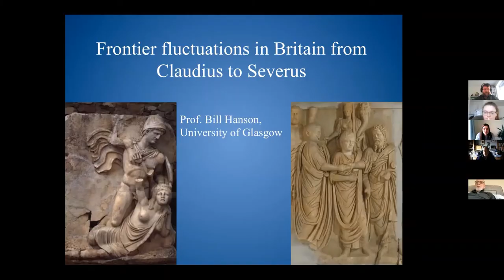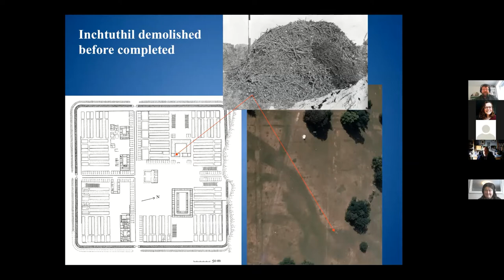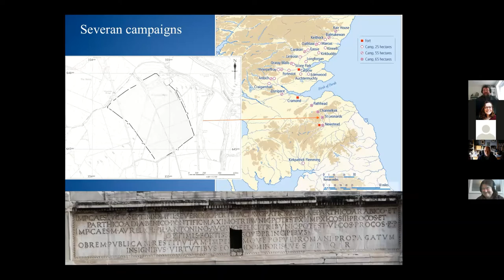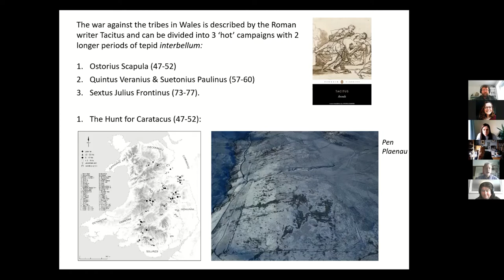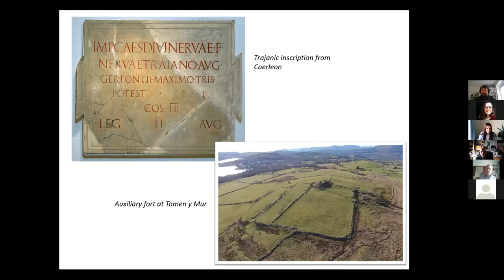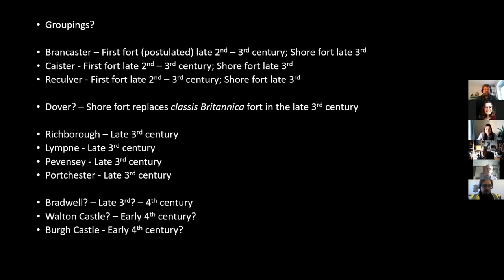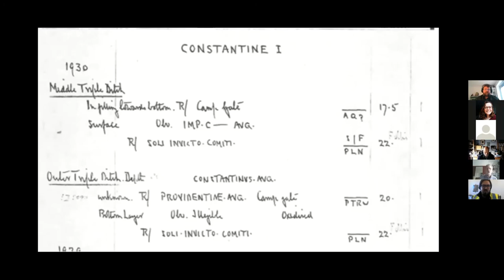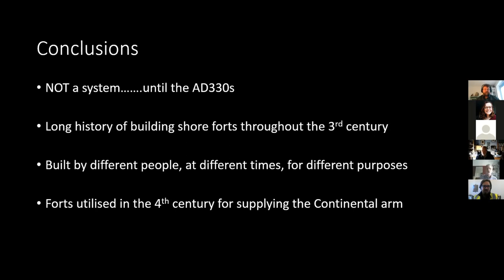FRE Fridays - Roman Britain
Through November 2021, WallCAP is running a special seminar series – FRE Fridays!

The Frontiers of the Roman Empire (FRE) ran through Europe, the Middle East, and North Africa and boast some of the most iconic archaeology of the Roman period. Each Friday through November, expert speakers for each frontier will share the archaeology and history with us. For full details about the series, and to register for upcoming sessions, please visit our

The first FRE Friday explored Roman Britain. Our speakers were:
0:00 - Prof Bill Hanson speaking about the conquest and establishment of the northern frontier
Title: Frontier fluctuations in Britain from Claudius to Severus
Abstract: This brief presentation seeks to contextualise the Roman conquest and military control of Britain in relation to imperial politics and events elsewhere in the Empire over the period from the mid-1st century to the early-3rd century AD.  It tries to look beyond purely local issues to see what broader factors may have influenced fluctuations in the zone of occupation.

19:48 - Dr Peter Guest exploring Roman frontiers in Wales
Title: The Roman Frontiers in Wales
Abstract: The militarised frontiers in Wales are unique in the Roman Empire. Unlike the well-known defensive linear boundaries such as Hadrian’s Wall and the Antonine Wall in northern Britain, or along the Rhine and Danube rivers connecting the North and Black Seas, the forts and fortresses in western Britain formed a dynamic, and relatively short-lived, offensive frontier designed to deal with the Celtic tribes living there. Whereas later frontiers elsewhere were static barriers demarcating the limits of Roman imperial authority, the frontier in Wales was a fortified zone that adapted to the changing military situation as Rome’s generals fought against, defeated and pacified the hostile Britons in the 1st and early 2nd centuries.

41:40 -Philip Smither presenting the Saxon Shore of South East England
Title: “I’m Not So ‘Saxon’ Shore” – An overview and re-evaluation of the ‘Saxon’ Shore Forts
Abstract: The ‘Saxon’ Shore Forts of the 3rd-4th century have captured the imagination of Roman archaeologists for centuries. Now in the 21st century, through the use of modern analytical techniques in archaeology and decades of Romano-British studies since their excavation, a new narrative for the forts is beginning to emerge.